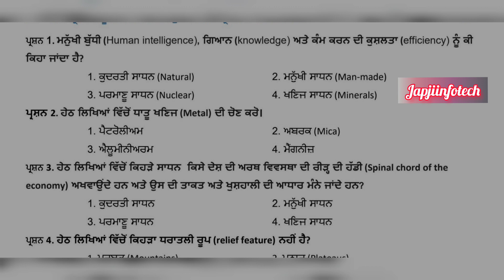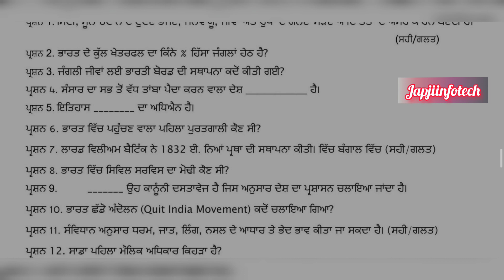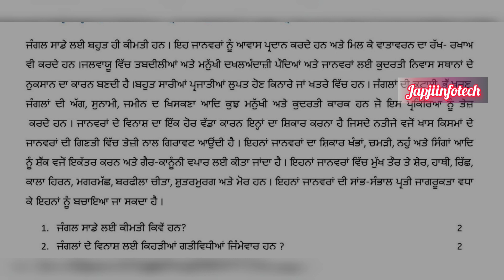pseb 8th class social science paper fully solved september 2023 , pseb class 8 social science paper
pseb 8th class social science paper fully solved september 2023 , pseb class 8 social science paper september 2023